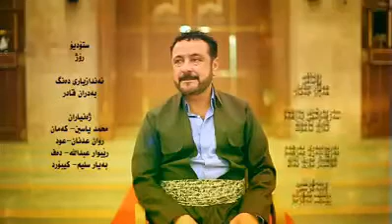نوری گه‌رمیانی/سروودی یا رسول الله‌